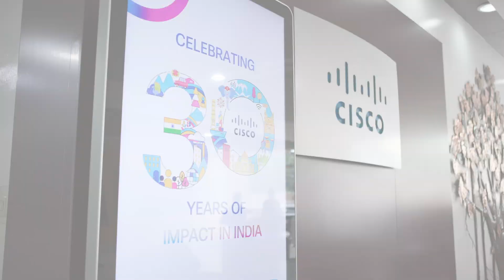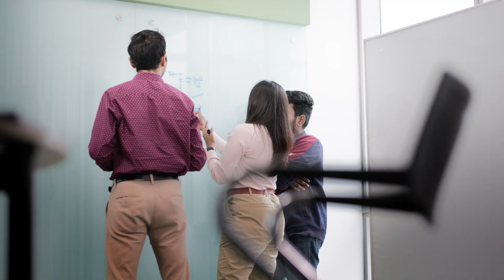Engineering at Cisco — the Bangalore Edition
Want to know what it's like being an engineer at the Cisco Bangalore campus? Hear from three esteemed members of the engineering team about the innovation, radical candor, and collaboration that makes working at the Cisco Bangalore campus so special.